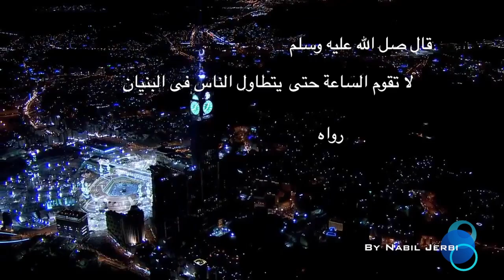تطاول الناس في البنيان HD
By Nabil Jerbi